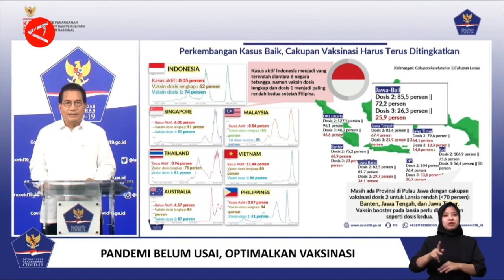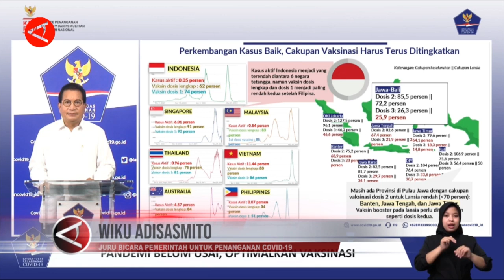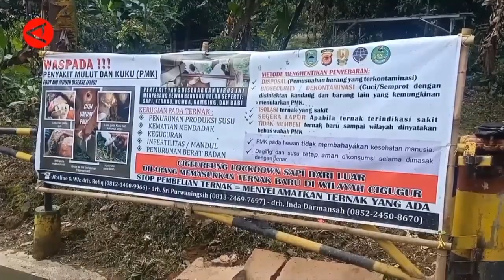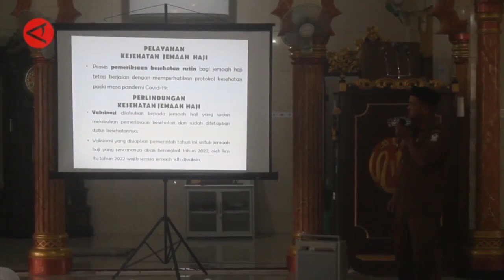BEJA ANTARA 3 JUNI 2022 FULL VIDEO